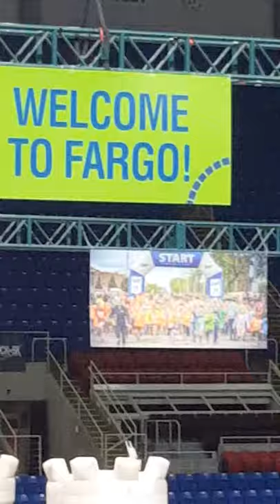Inside Fargo dome